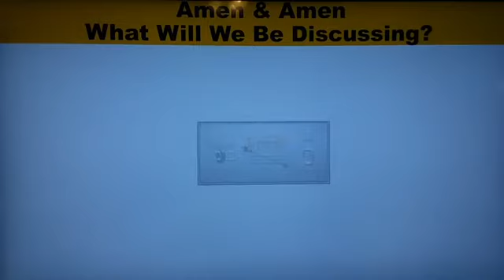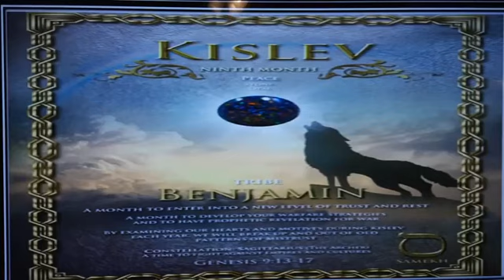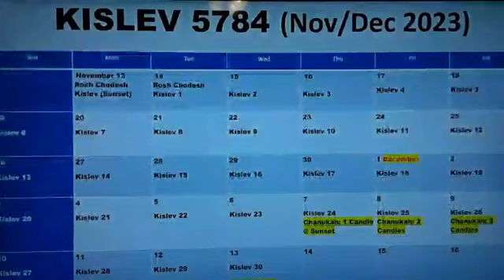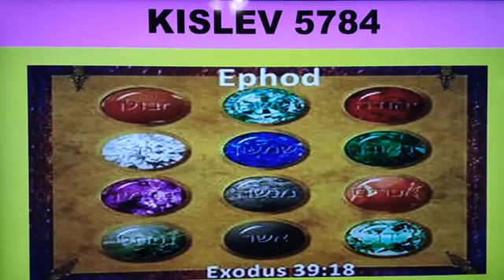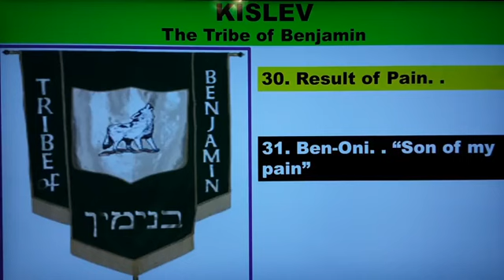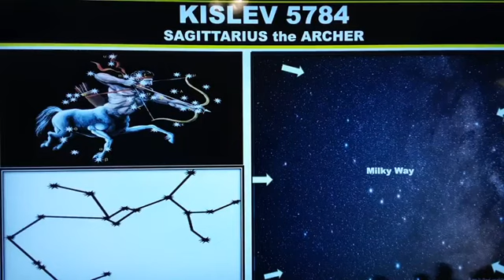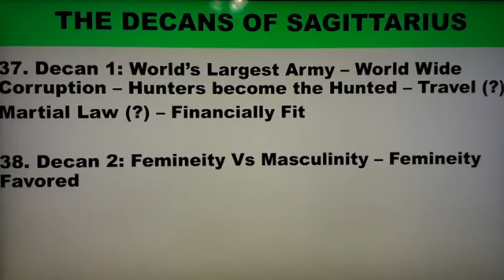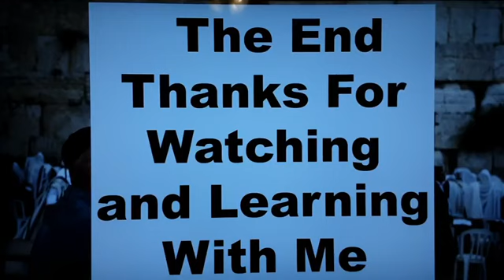Kislev 5784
Rumble.com/firesidegrace
Truth Social: @firesidegrace
Gab: fireside Grace
Xapit: fireside grace

ADA
DdzFFzCqrhsu1rRcTkcA7yQ4gF2Qw7pDa7hsDn1P66ZpgRjupVUXuymuj8MJZqQontnq45nH4baMVLx37sqjFcJenFsuUX4hLRt1bFPN

LUNC
Address: terra14l46jrdgdhaw4cejukx50ndp0hss95ekt2kfmw

DOGE
DF4bHq5QndgQUrKCt48bYpt2E1RAGNFTCY

BTC
3QUGn9s8NHMQxDRedx5v1TSJB6xUPywT9n

ETH
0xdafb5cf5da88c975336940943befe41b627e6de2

XRP
Address: rNFugeoj3ZN8Wv6xhuLegUBBPXKCyWLRkB

Pinterest: Brandi Cunningham: Life Coach and Speaker

Mail:
Fireside Grace
Judsonia, AR 72081

About us:
Fireside Grace Ministries helps individuals, ministries, and cities to live to their full potential through discipleship with Jesus Christ. We speak the truth using the gifts of the Spirit to bring clarity to the body of Christ on issues that seem confusing in this modern age. Our goal is to guide the church body in such a way that connects the ethics, values, character, and morals of our ancestors into the present and future generations by creatively bringing the wisdom of the past, the wisdom of The Ancient of Days, and the wisdom of our elders into the present, and striving to bridge the gaps of the generations in between. Together we teach on topics such as current issues, dream interpretation, learning to hear God's voice, anointing, slaying sacred cows and so much more.
We look forward to starting a relationship with you and watching you walk into the fullness of who you are meant to be in Christ Jesus.

Fireside Grace Ministries
Robyn and Brandi Cunningham